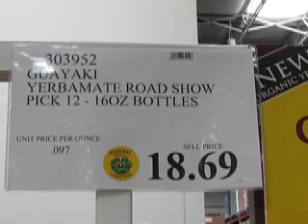Guayaki Yerba Mate does a 4 day Road Show at Costco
Guayaki sells mate at a roadshow in Costco for 4 days